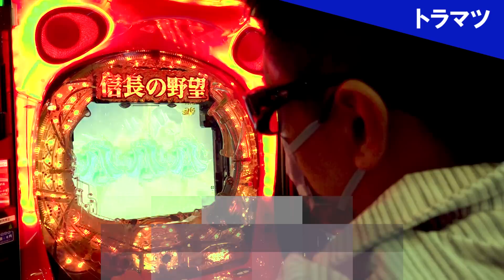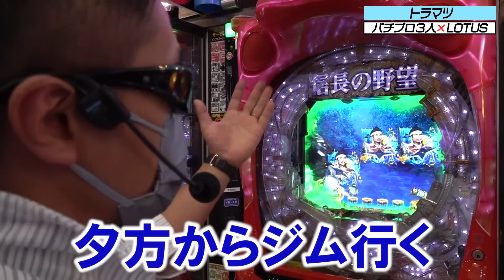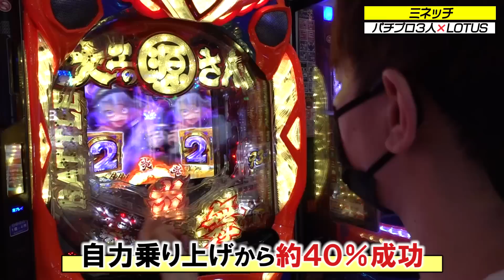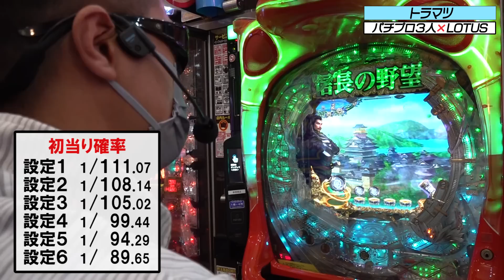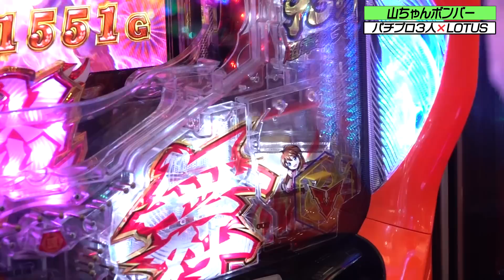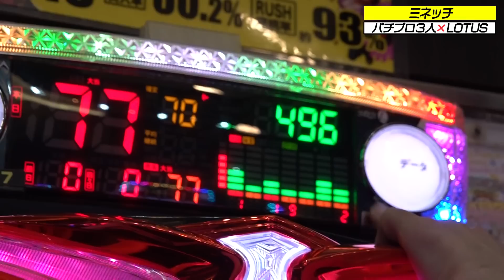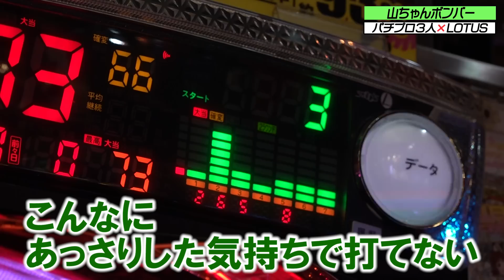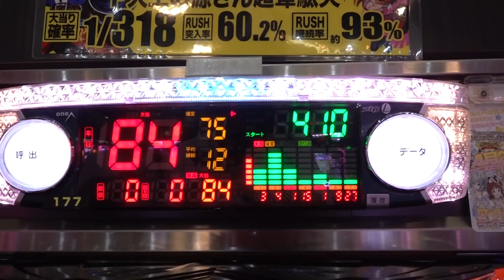【有料級】プロ３人を聖地LOTUSにぶち込んでみた～後半～『トラマツ』『山ちゃんボンバー』『ミネッチ』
今回はお祭り的な企画！
パチダン、LOTUSにゆかりのあるプロを集めて朝から晩まで実戦します。
今回は後半の動画です。よろしくお願いします！

0:00【サクッと前半まとめ】
6:29【14時20分～】
10:32【17時00分～】
23:13【18時30分～】
30:50【20時00分～】
35:22【21時00分～】
40:18【22時50分～】